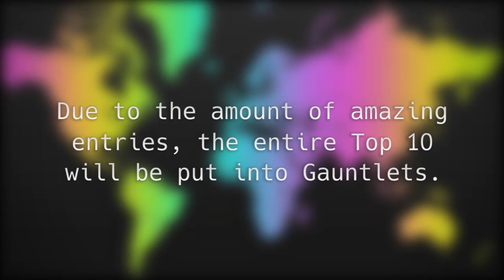Daily Geometry Dash 2.2 Update: DAY 504